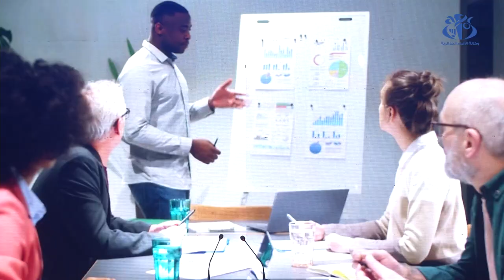المؤتمر الإفريقي الأول للمؤسسات الناشئة بالجزائر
الجزائر  (واج)- انطلقت  بالمركز الدولي للمؤتمرات عبد اللطيف رحال بالجزائر, أشغال المؤتمر الإفريقي الأول للمؤسسات الناشئة  تحت الرعاية السامية لرئيس الجمهورية  السيد عبد المجيد تبون,  لبحث سبل تكريس دور المؤسسات الناشئة الإفريقية في التنمية الاقتصادية المستدامة.